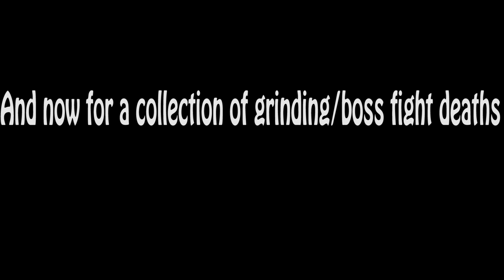Kilplix Plays Bloodborne #12 - MORE EFFECTIVE